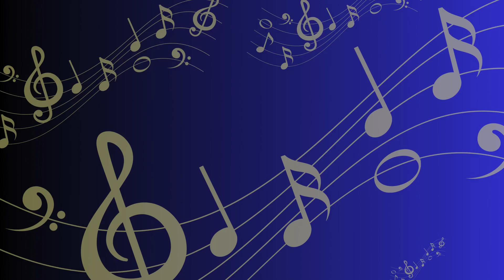KONSER CHILDREN SINGING COURSE Istana Pizza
Pesta Musik 2024
"Shine Brighter"

Mall Malang Town Square (Matos)